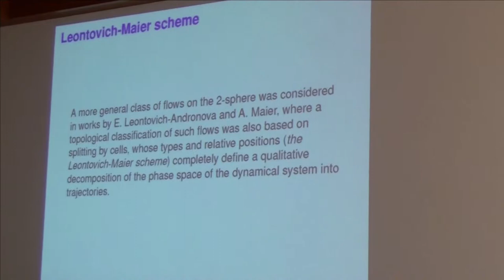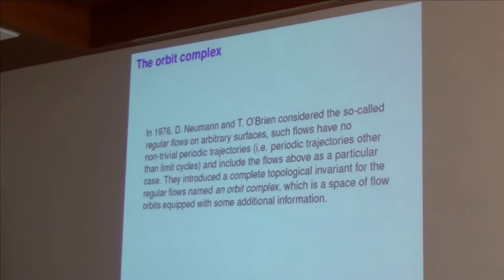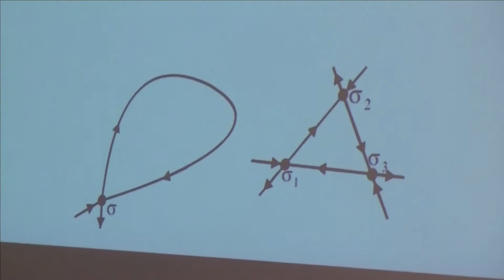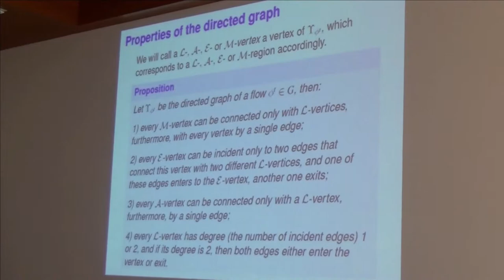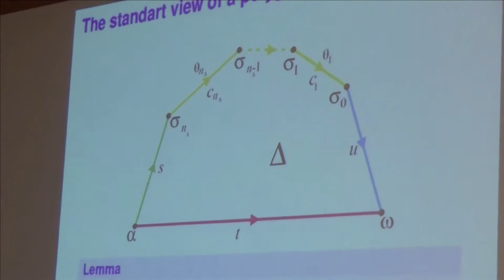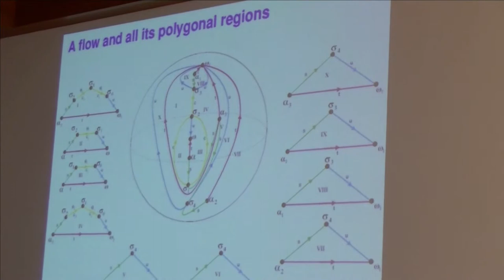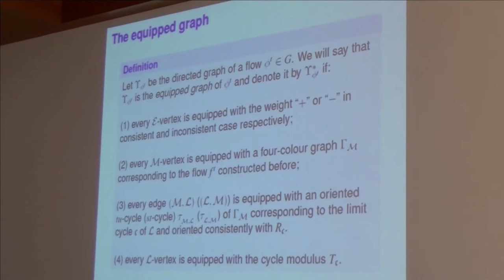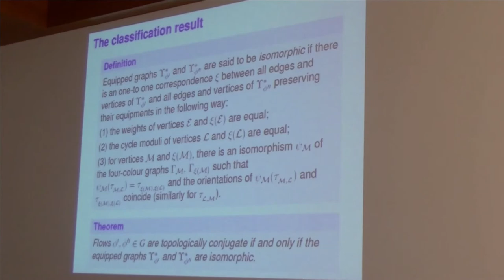32 Владислав Круглов. 1/2 доклад. Омега-устойчивые потоки на поверхностях.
Круглов В.Е. (НИУ ВШЭ, Нижний Новгород, ННГУ им. Н.И. Лобачевского) Классификация омега-устойчивых потоков на поверхностях с точки зрения топологической сопряженности. (Ru) Доклад. 2018 г. Суздаль